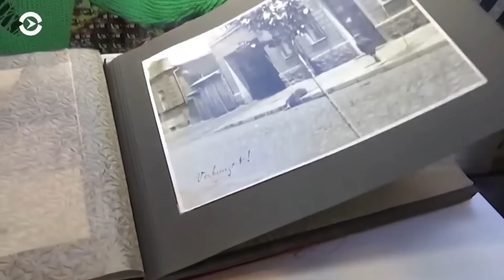Москва не покорила украинцев голодом, не покорит и ракетами!